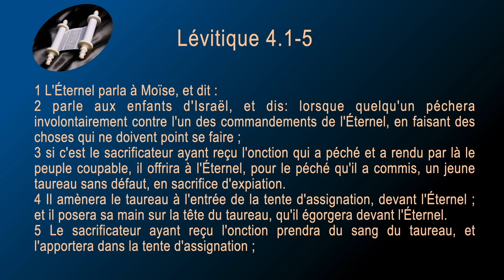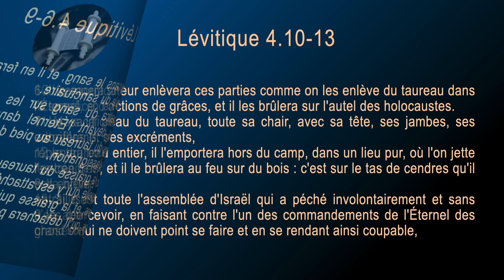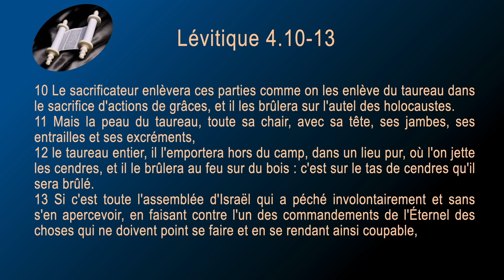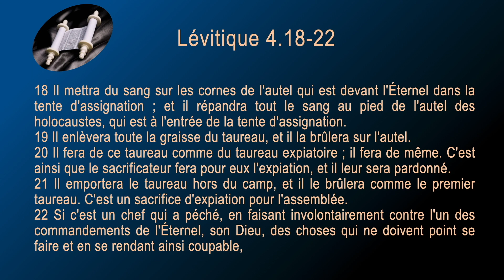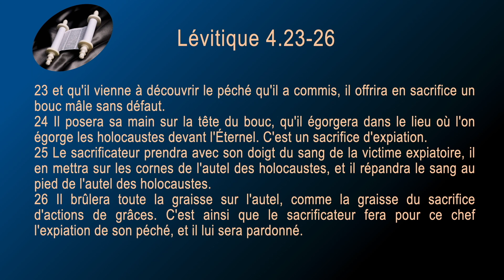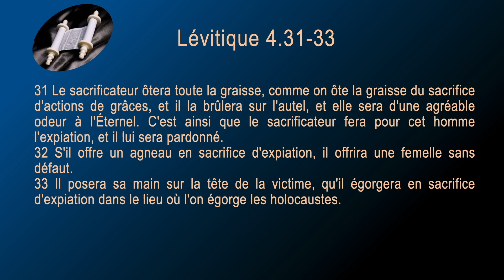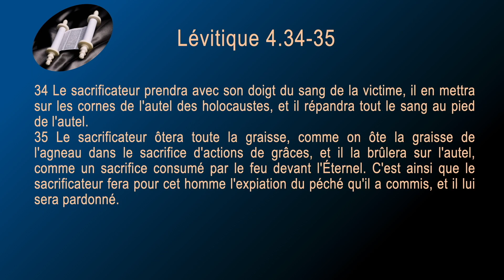03 Lévitique Sg1910 ch 04